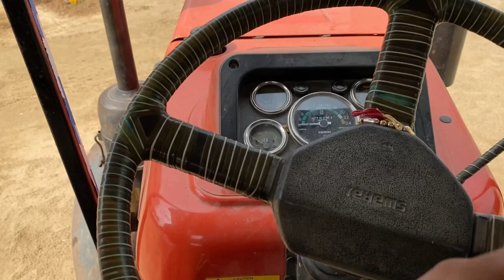#52 oneweek Vlog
Real Name :- Harpreet singh villon |
My villge :- Ghumiara -Punjab (Indian)
Working :- Kehti Badi , Vloger , Gamer |
Mobile :- iPhone 11 64Gb |
Video Editing:- VN
Channel :- Harpreetvillon Vlog |
Gaming Channel :-
Instagram :- Harpreet Villon go |and Follow Me For latest update |
Snapchat :- Harpreet Vlog (harpreetvlogger) |